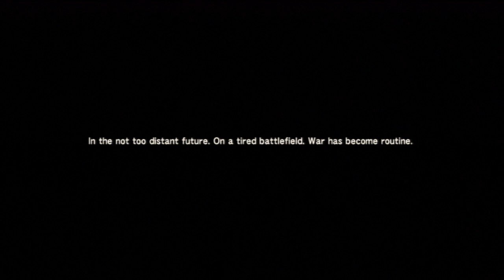Metal Gear Solid 4 HD Walkthrough (No Kill & Alert) Act1 Part01 (MetalGearSolidTV.com)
Want more MGS actions or MGS faqs? Check out our MGS Social Site: MGS & MGO Livestreams, Video Walkthroughs, News, Chatbox, Forums & More!

Classic Metal Gear Solid series with No kill and Alert Walkthrough HD. Enjoy!

-- Stealth Camo -- Clear the game with no alerts attributable to Snake.

-- Bandanna -- Clear the game with no kills attributable to Snake.